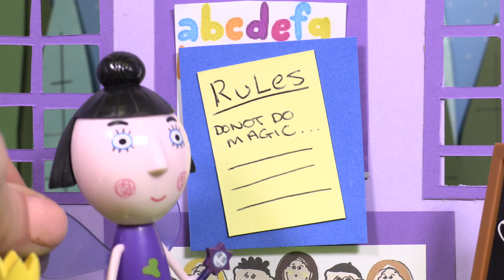Ben and Holly Learn Magic - Nanny Plums Gets It Wrong In the Little Kingdom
Lots of FUN to be had int the little kingdom today with Ben and Holly and the rest of the gang learning about magic!!!
We have the amazing magic class set! Wow there are so many stories and games you can play with this toy!
We are telling you story today using the toys to help us!
Playing with toys is great fun!
Poor Wise Old Elf gets caught up in some magic today with Nanny plum (who’s not very good at magic) taking the magic school today!
Oh dear poor Wise old Elf!

You will always see all your favourite cool characters and toys from,Peppa Pig, Sponge Bob, Ben & Holly's Little Kingdom, Barbie, Orbeez, Play Doh, Disney Princesses, Lego, Trash Packs, Adventure Time and much much more!!!  So jump in and see what all your friends are up to in our amazing FunLand TV!